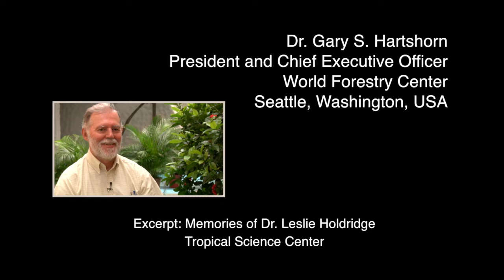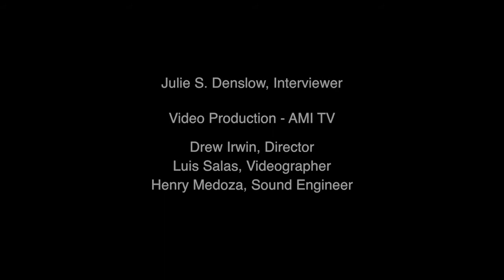Gary S. Harshorn Excerpt: Memories of Dr. Leslie Holdridge, Tropical Science Center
Dr. Gary S. Hartshorn is a tropical forest ecologist.  He was Chief Scientist and Vice President of the WWF and served as President and CEO of OTS from 1996 to 2003.